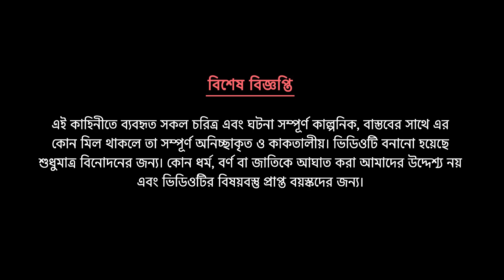জঙ্গলকন্যা | বাংলা কার্টুন | Bangla Animation Golpo | New Bengali Cartoon | Story Bird